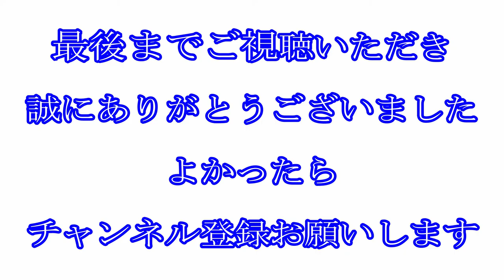【フィッシングレイクたかみや】で初釣り【トラウト】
2018年初釣りに行ってきました
とりあえず、釣れるであろうトラウトの管理釣り場
フィッシングレイクたかみや　さんで遊ばさせてもらいました

この日は、渋くて活性が悪い＆天候も悪い中
同行者にも釣れて、よかったよかったｗ

この時期の雨は。ほんと嫌ですね。